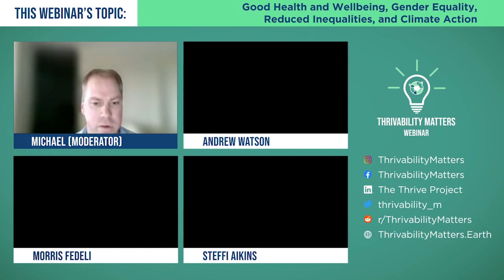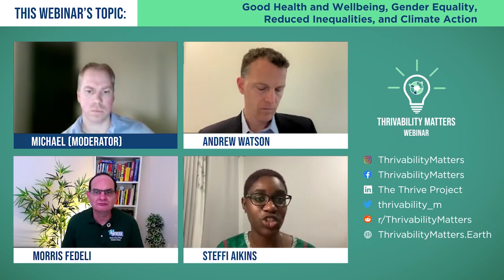Q&A: Good Health & Wellbeing, Gender Equality, Reduced Inequalities, & Climate Action|THRIVE Webinar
Andrew Watson, a speaker and advocate for Climate Talks, and Steffi Aikins, a Sustainable Project Coordinator and champion of change for HEC Montreal, spoke to our THRIVE community about the links between climate change and inequality, and how cities and communities can become sustainable.

After their presentations, Andrew and Steffi kindly took questions from the audience.

This presentation was from the May 2023 THRIVE Webinar. In our webinars, we gather experts on the issues that affect our world and give you the chance to discuss with them about how to make a thrivable future for all.